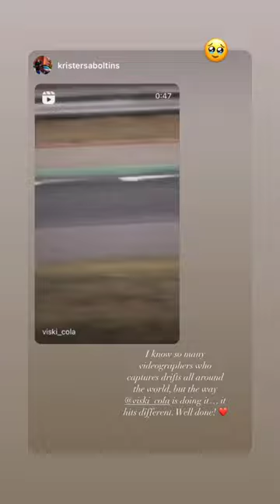Владислава Пономаренко (Instagram stories от 18.08.22)